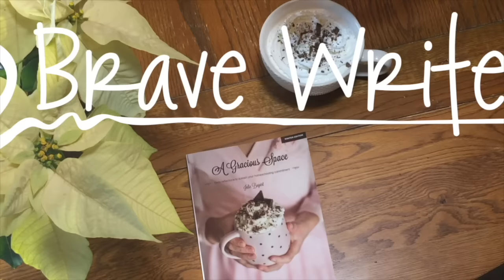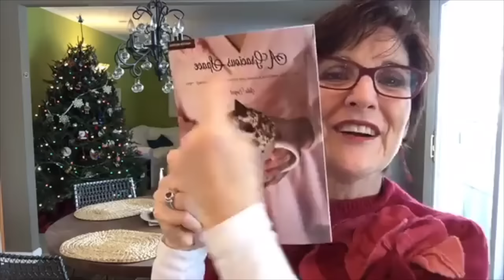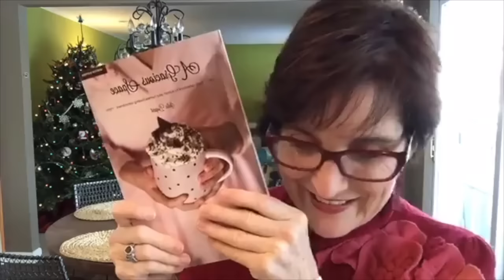Trying a Little Bit of Everything in Your Homeschool: Encouragement by Julie Bogart of Brave Writer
Have you been tempted to try your favorite bits of a subject or program and skip the rest? That's okay! In this chapter of A Gracious Space: Winter, Julie shares her encouragement to, "Throw it on the wall and see what sticks!"

And SNOWFLAKE HUNTERS playing the 12 Days of Brave Writer. be sure to look at that poinsettia on the thumbnail image carefully.

The Winter edition is the second in the Gracious Space series and the readings are just getting started!